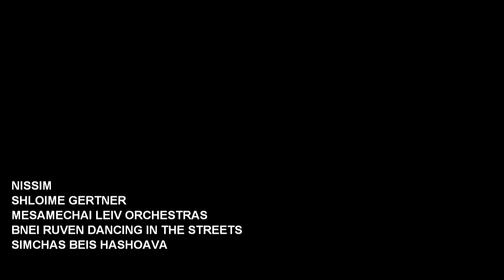Nissim - Shloime Gertner Live in Chicago with Mesamechai Leiv Orchestras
Shloime Gertner singing his hit song Nissim live in Chicago with Mesamechai Leiv Orchestras.  This song was recorded live at Bnei Ruven's 16th annual Dancing in the Streets Simchas Beis Hashoava.